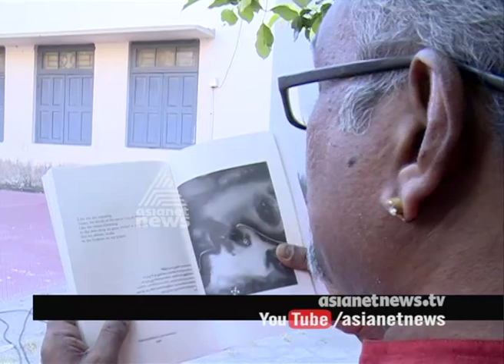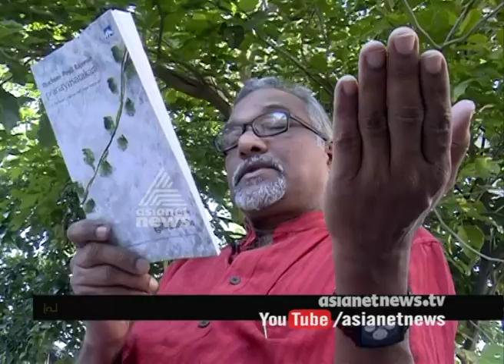T. P. Rajeevan(Poet)| Valentine's Day special